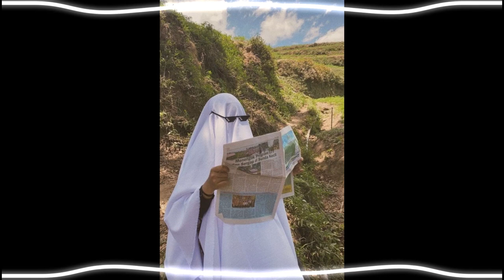GUITAR TYPE BEAT - SOUL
💙 GUITAR TYPE BEAT - SOUL | Trey40 💙

💠 Sample/Loop: Yes! By: Trey40 💠
       BPM: 115
       Key: Cm

Prod. @skyscraper_seven